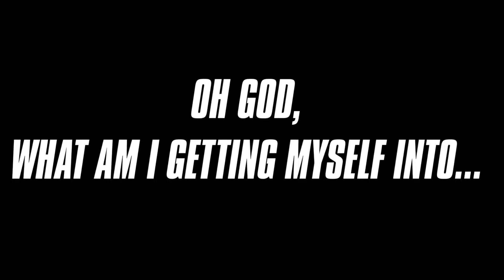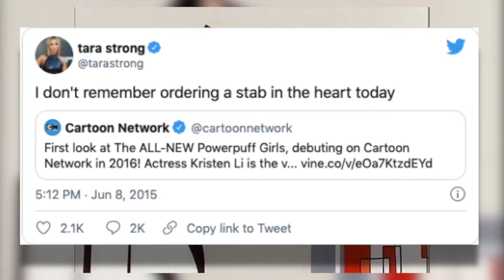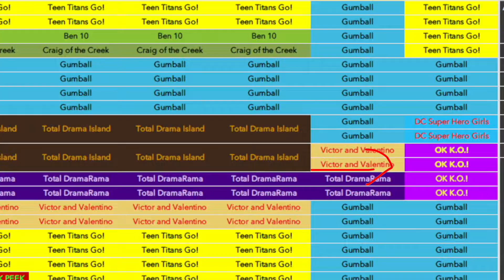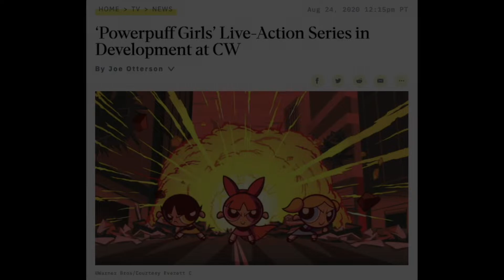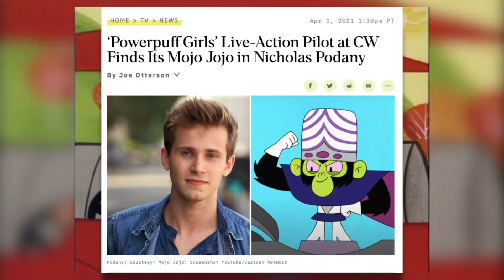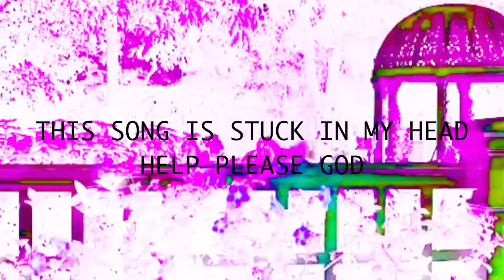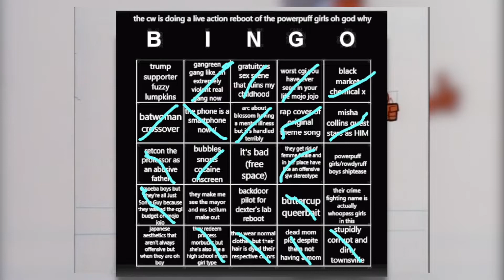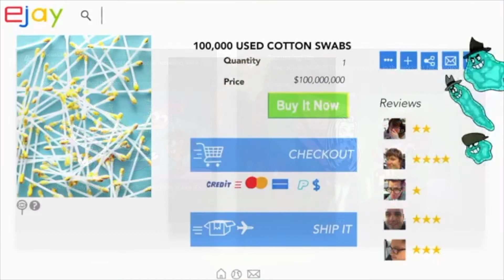So, About That Powerpuff Girls Live-Action Reboot... [CW Series]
The Powerpuff Girls, one of Cartoon Network's most iconic properties, was recently picked up as a live-action pilot for the CW. With production starting only 2 years after the finale of one of the worst reboots in modern history (PPG 2016), and a premise that has raised many eyebrows, will this series be any good? Let’s find out.

(I didn’t steal this title from the Alpha Jay Show considering the fact that I started editing this video in March.)
I don't have anything planned yet, so let me know what you want to see as a celebration video in the comments!

Chapters:
00:00​ - Introduction
01:36 - PPG 2016
07:59 - Live-Action Reboot
17:46 - Predictions
23:06 - Live Action Reboot Oversaturation
25:03 - Conclusion

Lost media lost Titototter video satina So About That Loud House Movie...